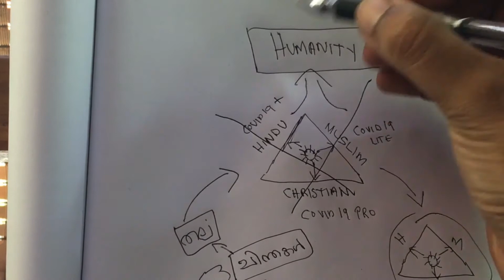Meaning of Religion | മനുഷ്യനാണ് മറക്കരുത്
മതങ്ങളുടെ പേരിൽ തമ്മിലടിക്കുന്ന മനുഷ്യർക്ക് ഈ വീഡിയോ സമർപ്പിക്കുന്നു .